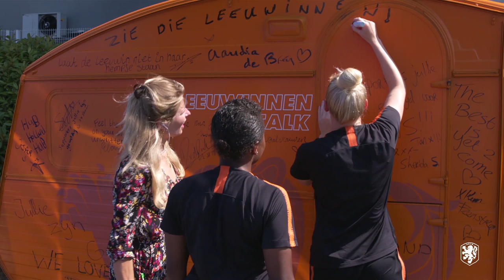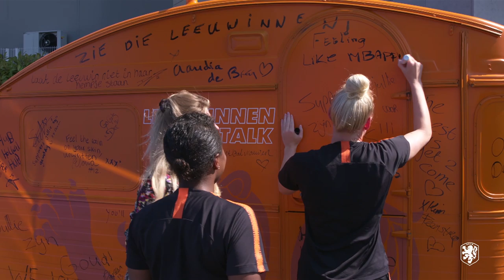LeeuwinnenTalk Aflevering 13: Lineth & Danique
Een dag voor de WK-finale nemen Lineth Beerensteyn en Danique Kerkdijk plaats in de caravan voor de dertiende aflevering van LeeuwinnenTalk! Jan Versteegh zit dit keer in de KPN telefooncelgesprek en er wordt natuurlijk vooruit gekeken naar dé wedstrijd.